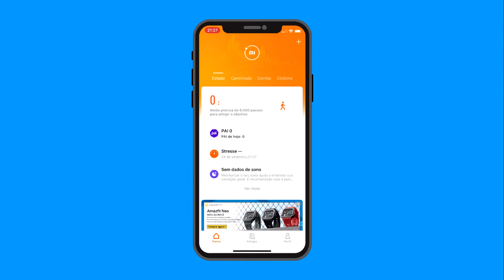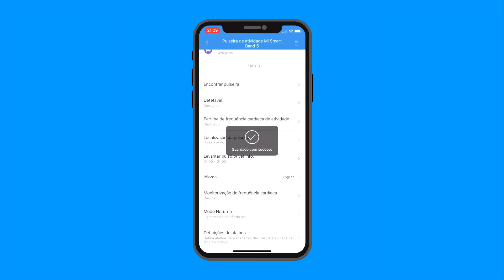Como mudar o idioma da Mi Band 5